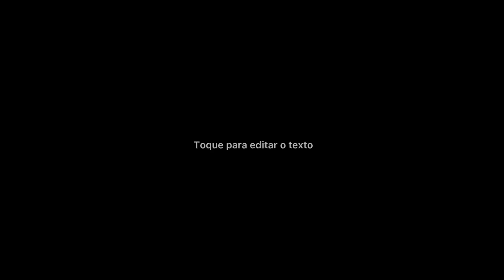Conhecendo a Thera Cosméticos em 2019 | Minhas Impressões na época| Mudei de Idéia?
Minhas primeiras aquisições nessa empresa de perfumes inspirados que amamos tanto.
O vídeo é antigo, tava aqui no rolo da câmera, a qualidade tá ruim, mas achei legal postar, e ver como algumas coisas mudaram, já outras nem tanto.

Inscreva se no meu canal, vai me ajudar muito, curta o vídeo e comente, um grande abraço a todos.

Me siga nas outras redes : @leonardodiasperfumes